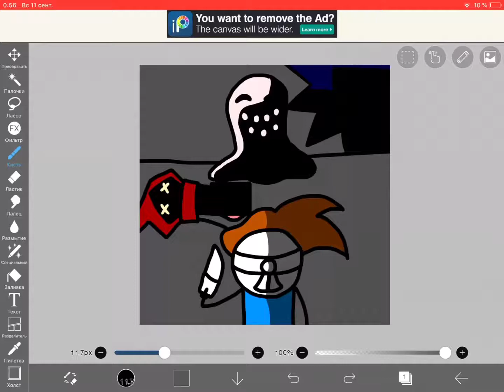Fight or Flight but @анхригеймер and @Elestor228 song it (1 part)